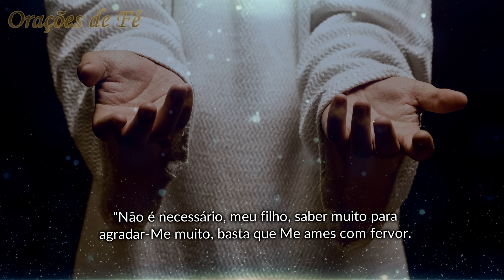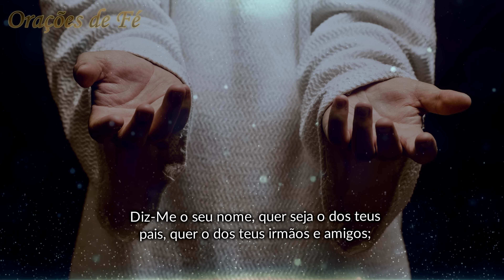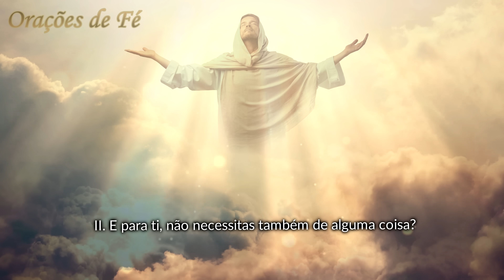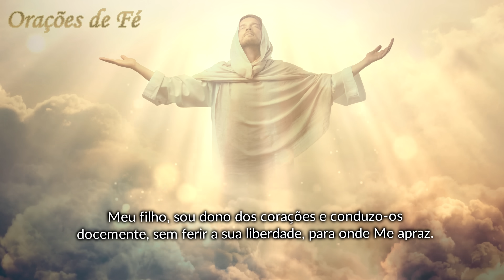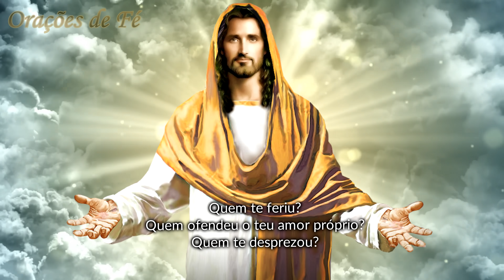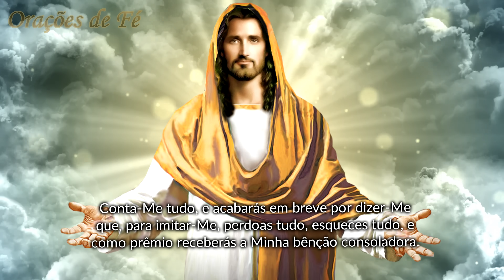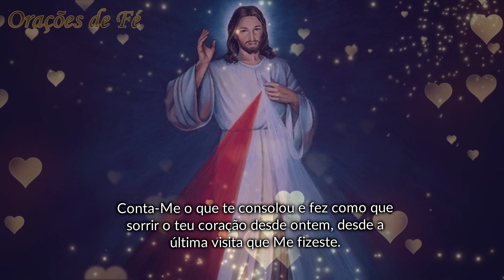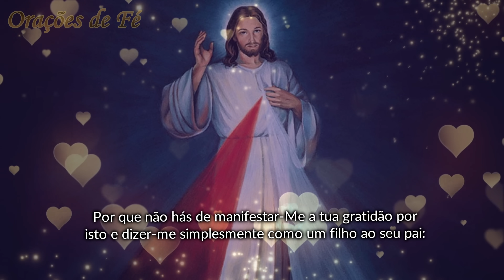15 minutos em companhia de Jesus Sacramentado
Jesus Sacramentado, Nosso Deus Amado!
“Não é necessário, meu filho, saber muito para agradar-Me muito, basta que Me ames com fervor. Fala-Me, pois, com simplicidade, como falarias com o mais íntimo dos teus amigos ou como falarias com a tua mãe ou com o teu irmão.”
Um Momento especial de oração.

Índice do Vídeo:
00:00 Inscreva-se no Canal
00:15 15 minutos em companhia de Jesus Sacramentado